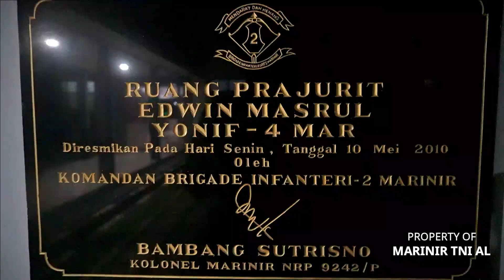Prajurit Petarung Yonif 4 Marinir Terima Materi Tempur CQB Menggunakan NVG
Asah naluri tempur Prajurit Petarung Tidur Dalam Yonif 4 Marinir terima materi tempur  CQB menggunakan NVG bertempat di Ruang Rekreasi Yonif 4 Marinir, Kesatrian Marinir Hartono Cilandak,Jakarta Selatan.

Si Vis Pace Para Bellum
Candraca…
Kuat!